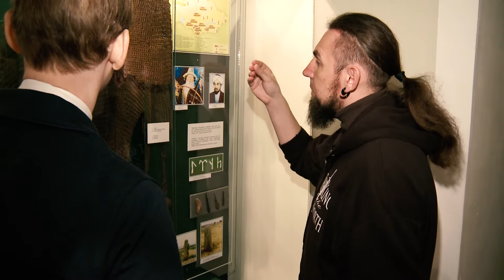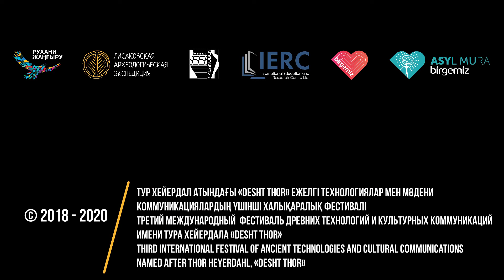Виталий Лукашов / фестиваль Desht-Thor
Об исторической реконструкции, фехтовании, историческом средневековом бое и реконструкции конных воинов